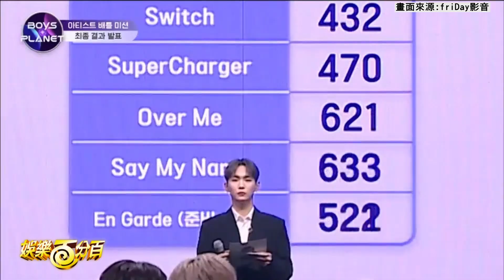【Boys Planet】陳冠叡《Over Me》組奪第一痛哭超心疼 與章昊雙人舞超炸全場尖叫